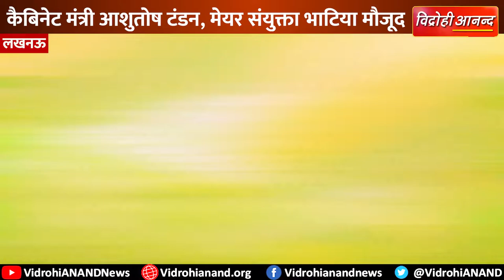Lucknow के DAV कॉलेज में अटल स्वास्थ्य मेले का शुभारंभ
डीएवी कॉलेज लखनऊ में अटल स्वास्थ्य मेले का शुभारंभ
यूपी के डिप्टी सीएम डॉ. दिनेश शर्मा ने किया शुभारंभ
कैबिनेट मंत्री आशुतोष टंडन, मेयर संयुक्ता भाटिया मौजूद
कोविड जांच व टीकाकरण शिविर के लिए भी लगे स्टॉल